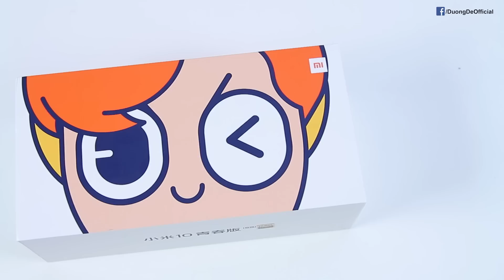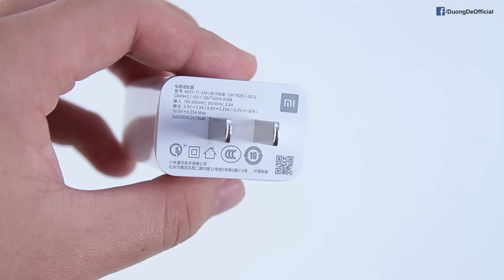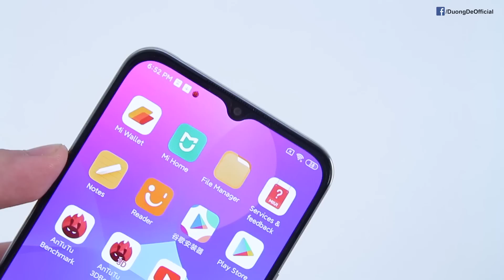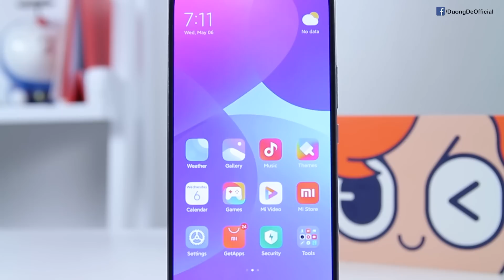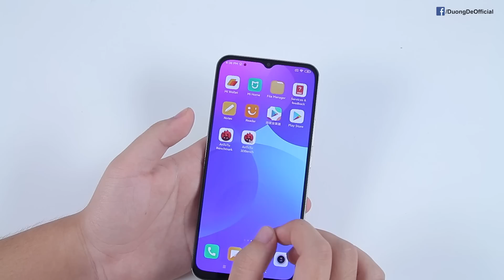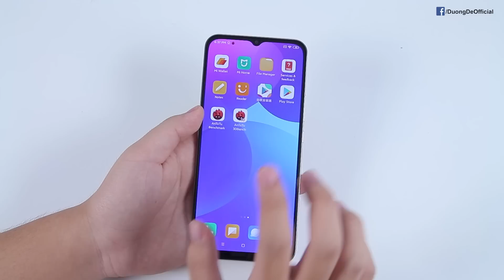Đánh giá nhanh Mi 10 Youth 5G - "NGON" đúng chuẩn Xiaomi!